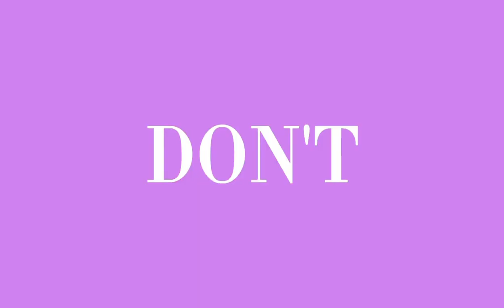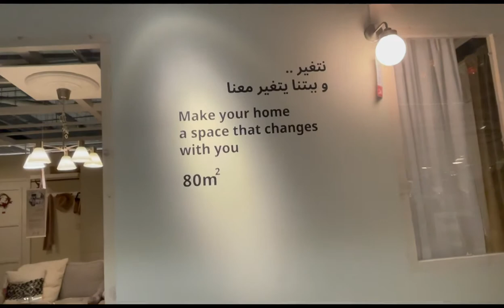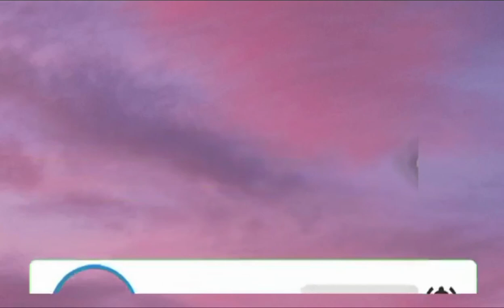IKEA DUBAI | Meshel Vera’s Vlog